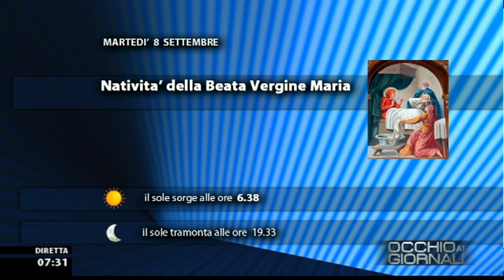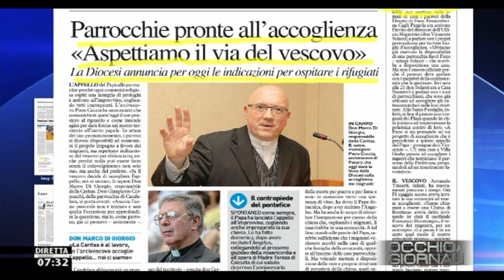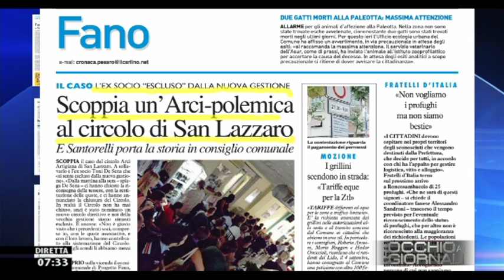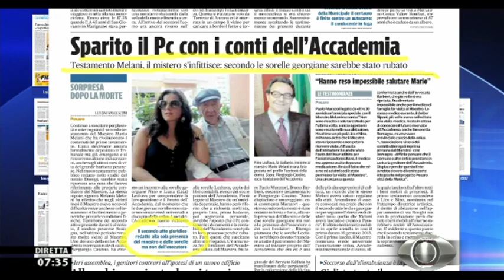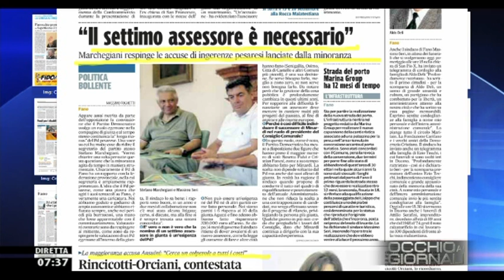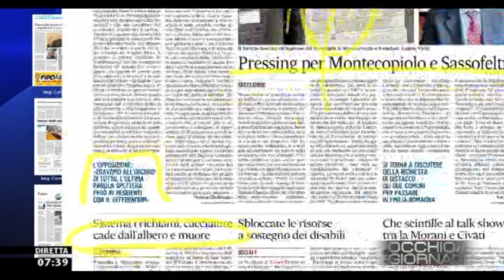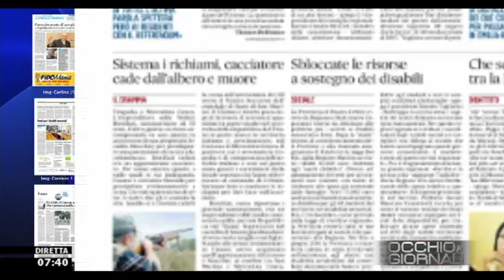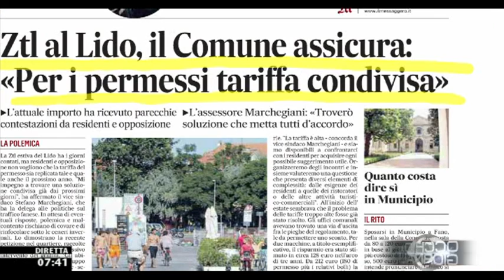Occhio ai GIORNALI 8/9/2015